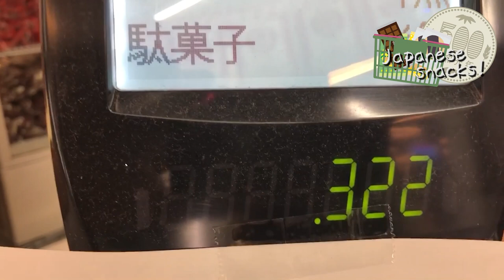外国人妻が日本の駄菓子屋でお菓子を買ってみた！